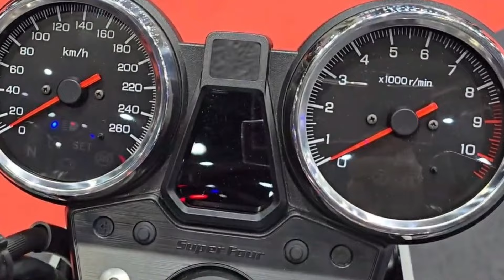Yamaha is Planning to launch 2025 Model Yamaha RX100 | Yamaha RX 100 Latest Update launch Date ?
Hello Guy's,
                Sab se Pehle to aap sabhi ka humare ish YouTube Channel RV AUTOMOBILE me swagat hai. Main ish video me Yamaha is Planning to launch 2025 Model Yamaha RX100 | Yamaha RX 100 Latest Update launch Date ? All Details is here To please aap log ye video pura last tak dhek ye ga Aur agar Aap ko ishi trah Bike or Scooter se related information chaiye to aap hamare ish Channel RV AUTOMOBILE ko Subscribe v kar ke rakh ligiye.

3.5mm to Type C cables
Bike flag

About this video:
Video Credit  :-
Image Credit :-